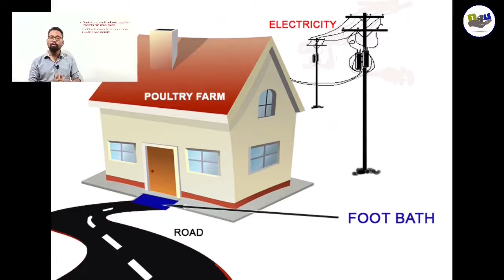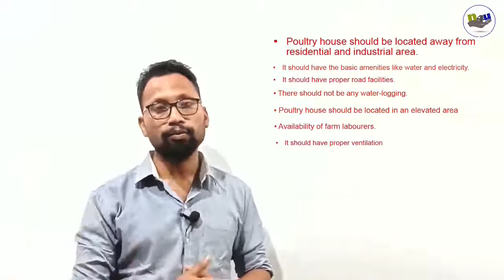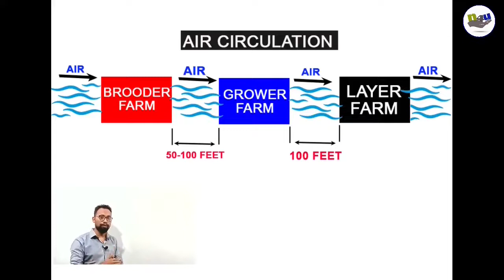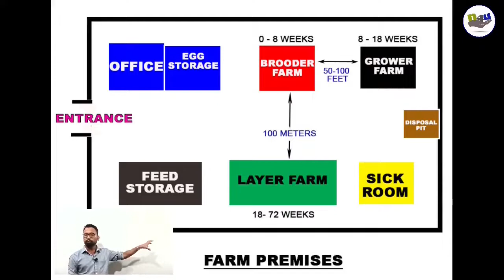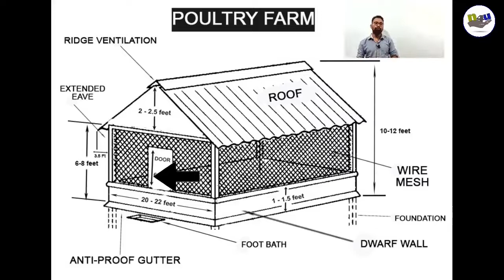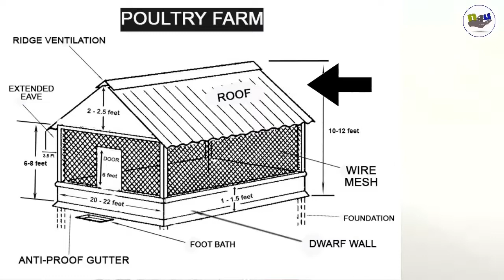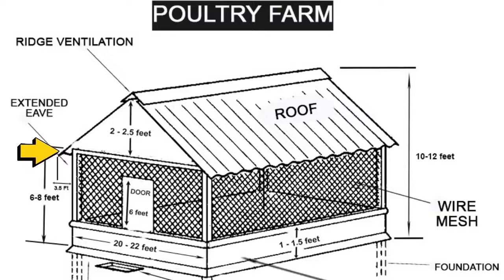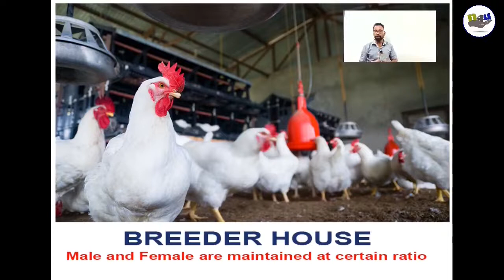Poultry Housing | হাঁহ কুকুৰা বাবে গৃহ নিৰ্মাণ | Poultry House Construction |Part#1#assam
Need for poultry house

To protect birds from adverse climatic conditions
To ensure easy and economic operation
To ensure scientific feeding in a controlled manner
To facilitate proper micro-climatic conditions in the near vicinity of the bird
For effective disease control measures
• To ensure proper supervision
Selection of location

Poultry houses should be located away from residential and industrial areas.
It should have proper road facilities.
It should have the basic amenities like water and electricity.
Availability of farm labbourers.
The poultry house should be located in an elevated area and there should not be any water-logging.
It should have proper ventilation.
Different Types of Poultry House
• Brooder/chick house-It is used to brood and rear egg-type chicks from 0 to 8 weeks of age.
• Grower house-It is used to grow egg-type birds from 9 to 18 weeks of age.

• Brooders cum grower house-Here, the birds are reared from 0 to 18 weeks of age (entire brooding and growing period of egg-type chicken)
• Layer house-In which birds over 18 weeks of age are reared, usually up to 72 weeks of age
• Broiler house-In which broilers are reared up to 6 weeks of age
• Breeder house-In which both male and female breeders are maintained at an appropriate sex ratio.
• Environmentally controlled (EC) house-In which, the entire environment is manipulated in such a way that is optimum for the bird's growth.